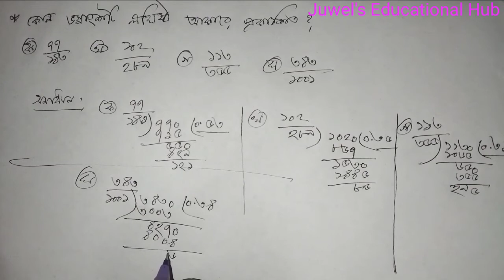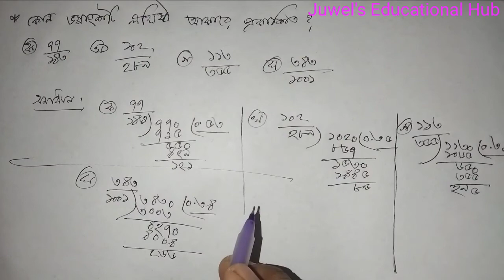কোন ভগ্নাংশটি লঘিষ্ঠ আকারে প্রকাশিত? 24 তম বিসিএস/ মাধ্যমিক সহকারী শিক্ষক নিয়োগ 2011/ সমাজসেবা 2006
কোন ভগ্নাংশটি লঘিষ্ঠ আকারে প্রকাশিত? 24 তম বিসিএস/ মাধ্যমিক সহকারী শিক্ষক নিয়োগ পরীক্ষা 2011/ সমাজসেবা অধিদপ্তরের সমাজসেবা অফিসার নিয়োগ পরীক্ষা 2006